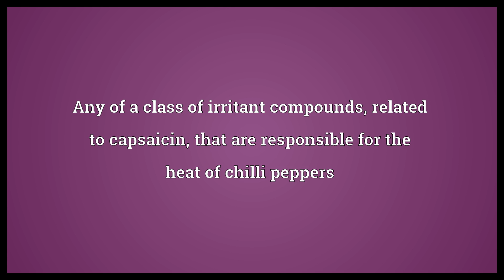Capsaicinoid Meaning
Video shows what capsaicinoid means. Any of a class of irritant compounds, related to capsaicin, that are responsible for the heat of chilli peppers.  Capsaicinoid Meaning. How to pronounce, definition audio dictionary. How to say capsaicinoid. Powered by MaryTTS, Wiktionary